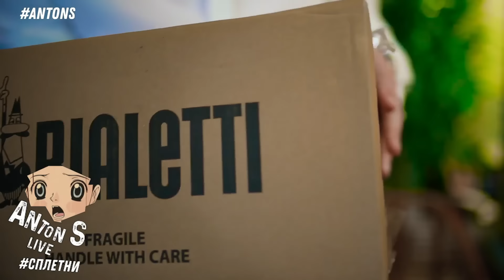Хайдрова прикрыли, мясники хирурги. Собчак Пугачёва. Муж Лерчек подал в суд. Кологривый стыд и позор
🔴 Заказать видео-приветствие / поздравление от Антона S:

2) Сумма: 50 долларов или 5 800 рублей

1. Ваше имя + имя, кого поздравить;
2. Повод поздравления и СРОКИ, к какому дню нужно;
3. Текст поздравления (если нужно) – если не помещается, пришли текст ассистенту;
4. Ваш КОНТАКТ: аккаунт в Телеграм или ссылка на него ЛИБО (в крайнем случае) э-мейл адрес, куда потом нужно будет прислать готовое видео.

🔴 При возникновении проблем, пишите ассистенту (Екатерина)

🔴 🔴  НОВОЕ ГАДАНИЕ НА КАРТАХ ТАРО

🔴 🔴  НОВОЕ ВИДЕО НА КАНАЛЕ ВЛОГОВ

🔴🔴🔴 Все кто подписался на этот канал сплетен и на мой влоговый канал автоматически участвуют в розыгрыше кофеварок Bialetti Dolce&Gabbana.

гадание на картах ТАРО крокус сити холл, гейзерный кофе Bialetti Dolce and Gabbana, В Москве приостановили работу клиник Тимура Хайдарова, в клиниках Хайдарова идут обыски, В клинике хирурга Тимура Хайдарова и его доме прошли обыски, тимур хайдаров и Петр Гаврилов, биалетти, bialetti dolce and gabbana, провалы пластической хирургии, день рождения аллы пугачевой, фильм ксении собчак об алле пугачевой, татьяна борисова об алле пугачевой, алла пугачева иностранный агент, Чекалина подала документы на развод после 11 лет брака в середине март, Муж блогера Лерчек подал иск о разделе совместного имущества, Никита Кологривый о  своём романе с Агатой Муцениеце, кологривый О матери которая живёт в Украине, родителям кейт миддлтон дали графский титул, интервью принца Эндрю, эпштейн,

V 1
T 2
N 4

00:00 intro
00:59 гейзерный кофе Bialetti
04:48 тимур хайдаров
08:57 провалы пластической хирургии
11:24 алла пугачева
14:25 лера чекалина
17:54 родители кейт миддлтон
20:25 никита кологривый
24:08 гейзерный кофе Bialetti
25:25 гадание на таро
26:06 котики
26:16 outro